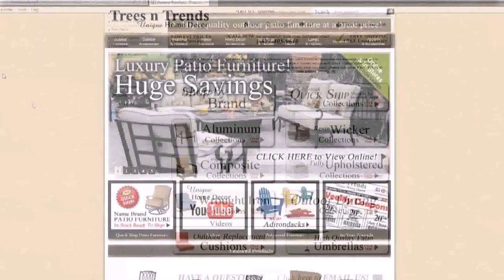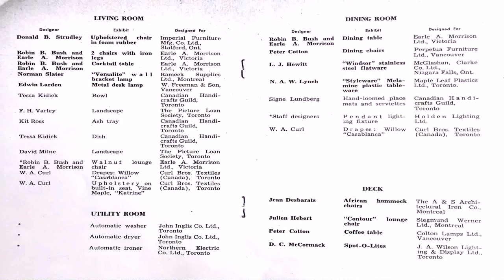Buy Car NY 5% DP